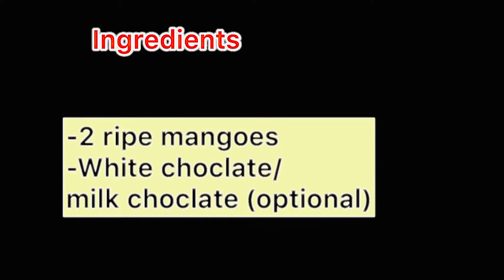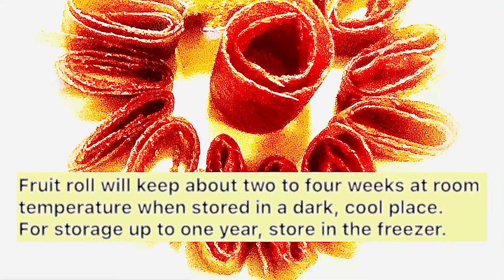மாம்பழம் மிட்டாய் |Mango fruit receipe in tamil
Fruit rolls is made from fruit pulp on dried sheets which possess rubbery and soft texture with sweet taste. It is made from fruits such as apricots, mango, strawberry and banana

Health benefits:
Ample nutrients, Supports digestion, Assist in losing weight

Fruit roll will keep about two to four weeks at room temperature when stored in a dark, cool place. For storage up to one year, store in the freezer.